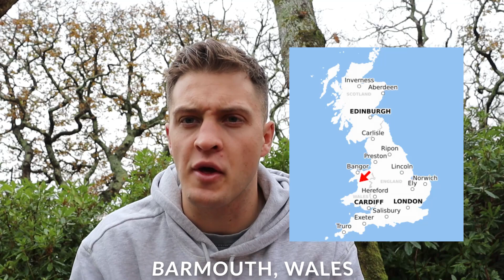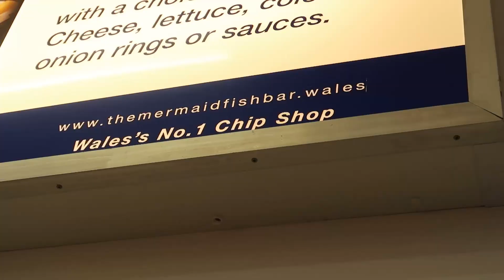Living in the Forrest for 48 hours!